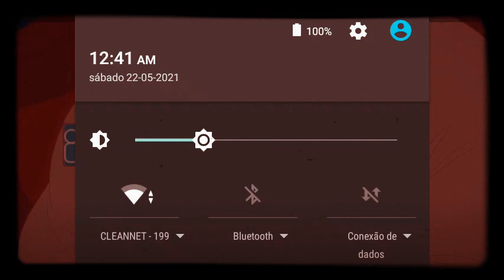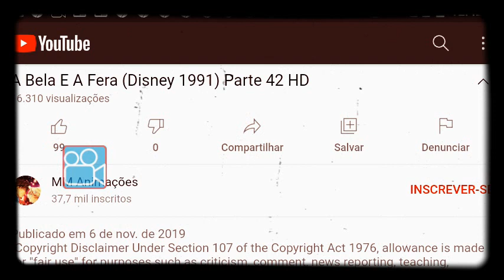A BELA E A FERA (2017)